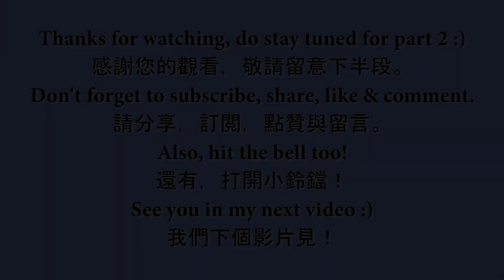Must Try Korea Snacks!!! 韩国必试零食！！！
Hi guys, in this video we are going to give our honest review on the Korean snacks that we have bought from our Busan trip.